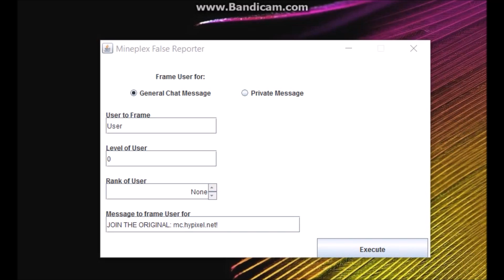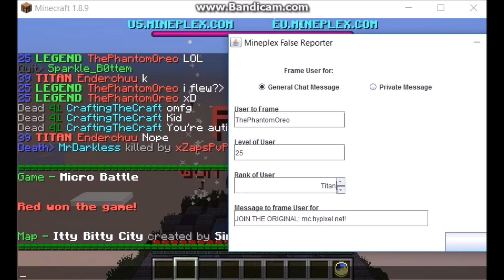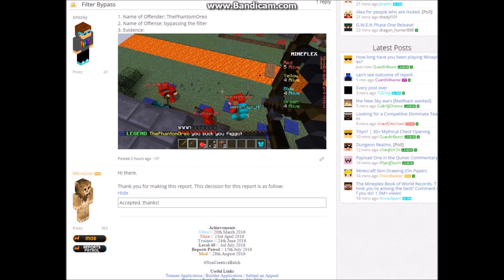Mineplex False Reporting Mod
So, somebody sent me a mod that allows you to create perfect forges on Mineplex in less than 5 seconds. In this video I show it off and get a false report accepted.